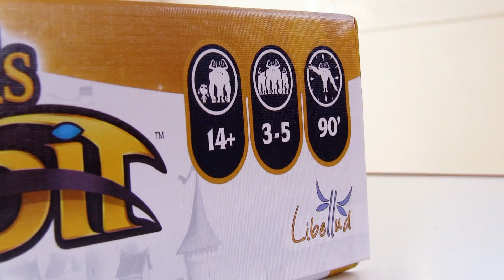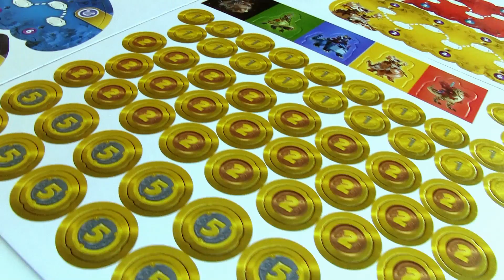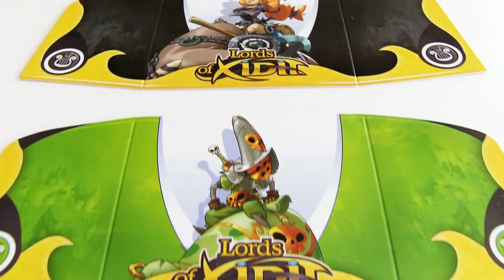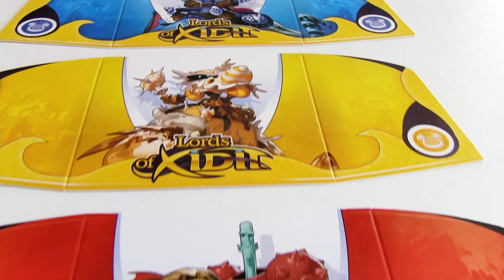Open The Box - Lords of Xidit